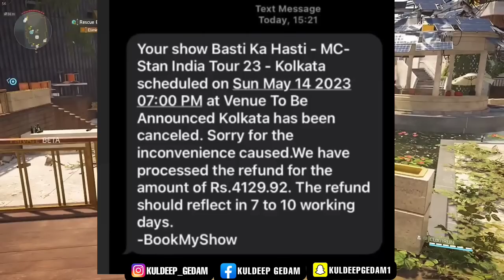Mc stan Hath Varti ( official music video ) 🥰 Mc stan X Kshmr hath varti 😍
mc stan